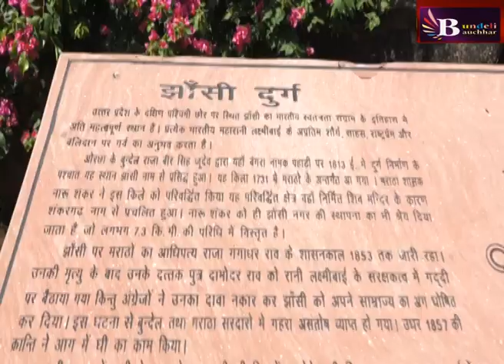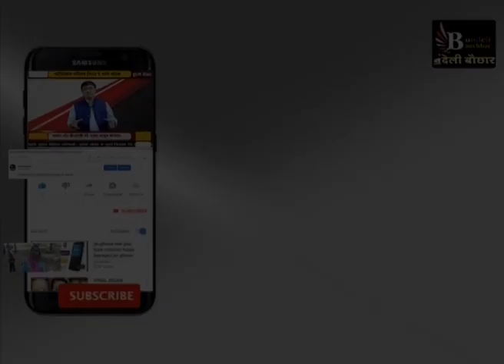झांसी किले में इस जगह से कूदी थीं, घोड़े पर सवार महारानी लक्ष्मीबाई